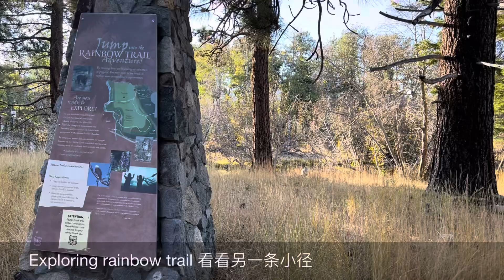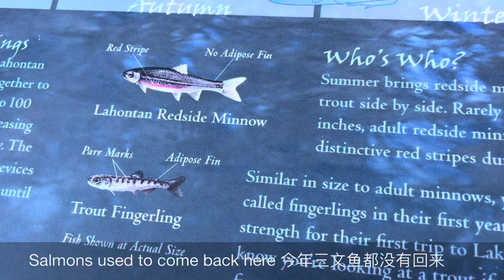Fallen Leaf Campground Site 35, Lake Tahoe October 斗湖房车旅行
2021 10月 赶在营地冬季关闭前去Lake Tahoe 房车露营 Northern Lite 8-11